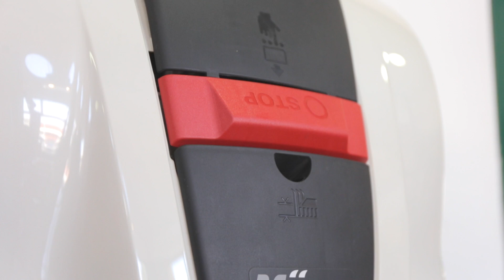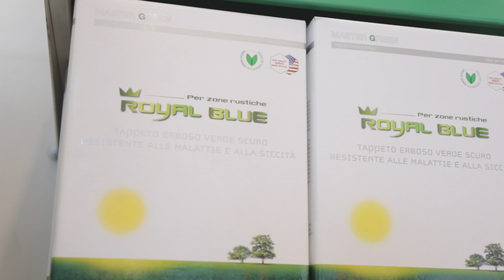Video Aziendale Motor Giardino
Video Aziendale per Motor Giardino, Mantova, realizzato dall'Ufficio Marketing Bottos in occasione della Campagna Prestagionale 2018-19.